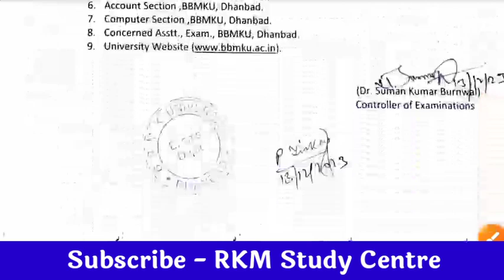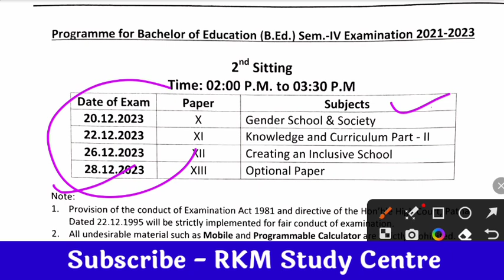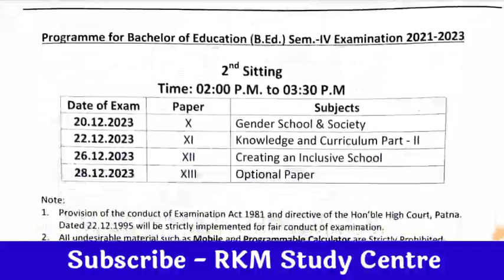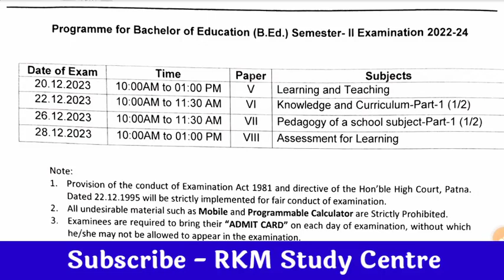B.Ed Semester 2 Exam Date Released | BBMKU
Join For Daily test & Group Discussion For Jharkhand B.ed Entrance Exam

jharkhand b.ed entrance 2024
jharkhand b.ed entrance exam
jharkhand b.ed entrance exam 2024 kab hoga
jharkhand b.ed entrance exam 2024 preparation

jharkhand b.ed entrance exam 2024 book
jharkhand b.ed entrance exam 2024 jharkhand b.ed
jharkhand b.ed 2024 application form
jharkhand b.ed 4th round counselling
jharkhand b.ed ka form kaise bhare jharkhand b.ed open counselling  jharkhand b.ed 4th round counselling 2022
jharkhand b.ed form kaise bhare
jharkhand b.ed entrance exam 2024 book jharkhand b.ed entrance exam 2024 jharkhand b.ed entrance exam syllabus jharkhand b.ed entrance exam 2024 syllabus jharkhand b.ed entrance exam preparation jharkhand b.ed entrance exam 2024 date
jharkhand b.ed entrance exam question paper 2019
jharkhand b.ed entrance exam previous year question paper
jharkhand b.ed entrance exam preparation online classes
Jharkhand b.ed entrance exam preparation best channel
Jharkhand b.ed entrance exam 2024 ki tyari kaise kre
Jharkhand b.ed entrance exam reasoning Classes
Jharkhand b.ed entrance exam Hindi classes
Jharkhand b.ed entrance exam English classes
Jharkhand b.ed entrance exam teaching Aptitude Classes
Best channel for Jharkhand b.ed
B.ed semester book list
B.ed semester pyq